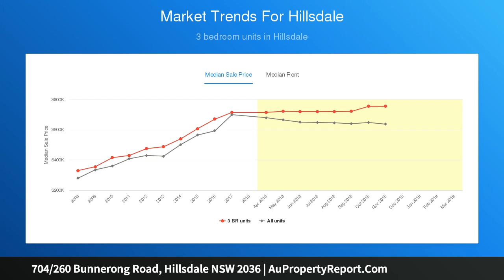704/260 Bunnerong Road, Hillsdale NSW 2036 | AuPropertyReport.Com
704/260 Bunnerong Road, Hillsdale NSW 2036
Property Type: apartment
Bedrooms: 2
Bathrooms: 2
Car Space: 2
Spectacular views &amp; resort style facilities